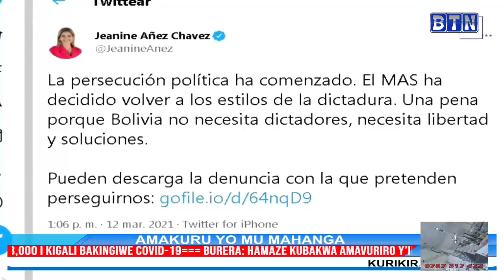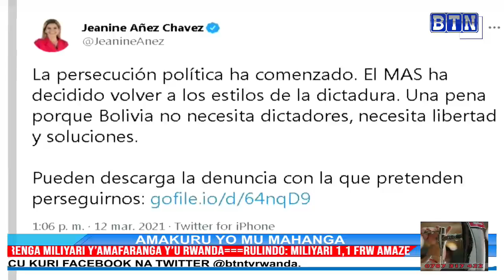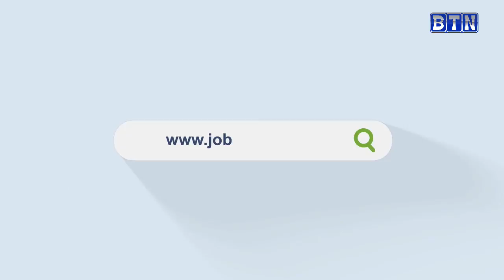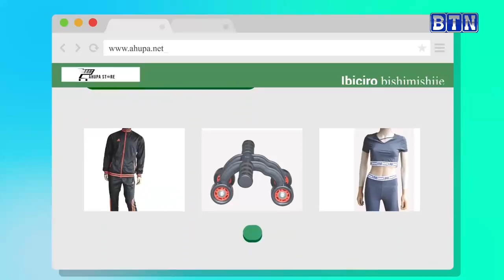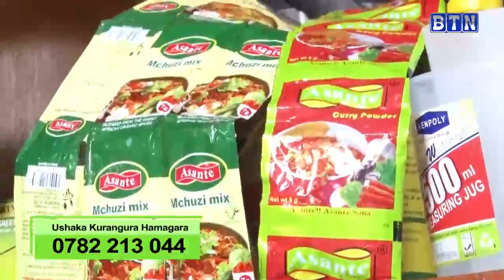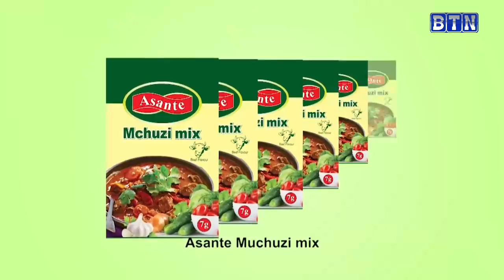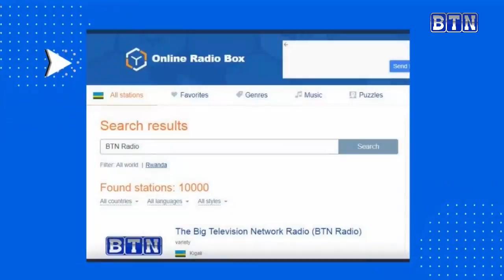AMAKURU YA SAA 18H 13/03: KIREHE: Babiba amatungo bakayabagira imbere y’ingo zabo